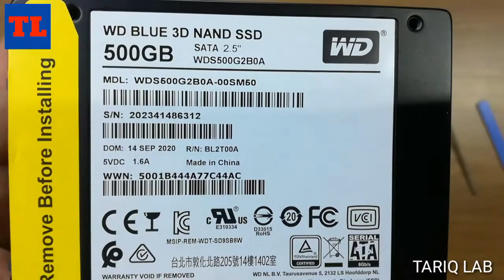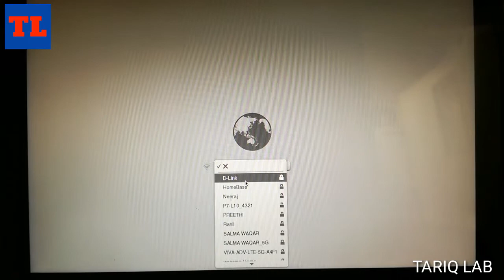MacBook Pro Hard Drive Upgrade | Replace Hard Drive With An SSD | Urdu / हिंदी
To speed up your MacBook pro replace hard drive with an SSD hard drive.